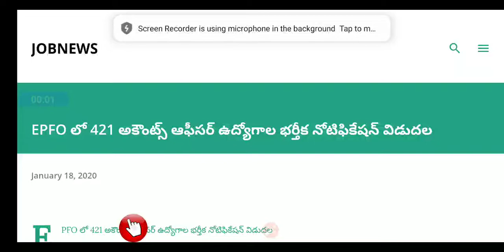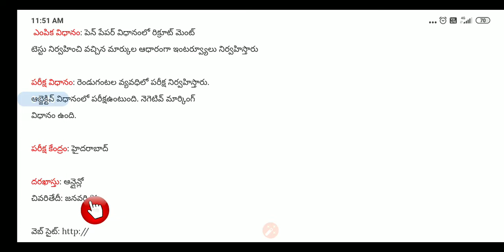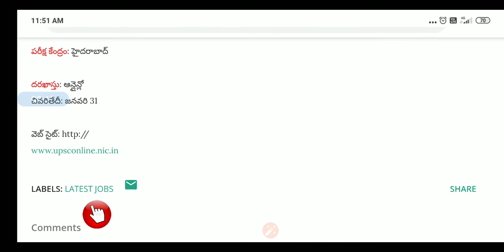Latest job notification 2020 || EPFO accounts officer || Ap,ts apply